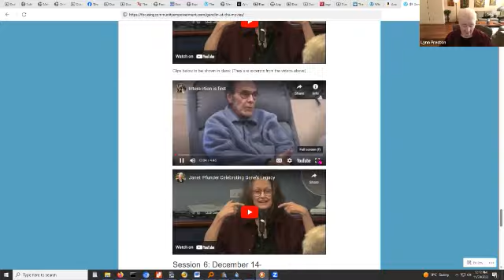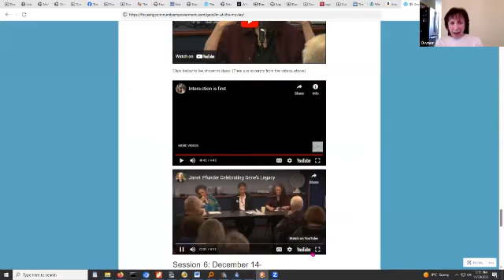Gendlin at the Movies: INTERACTION FIRST, INTERAFFECTING Nov 30 Teaching Excerpt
The Three Layers of Philosophy, Theory and Practice and what Authority has to do with it.
Excerpt of Session 5 of Lynn Preston's Seminar 'Gendlin at the Movies